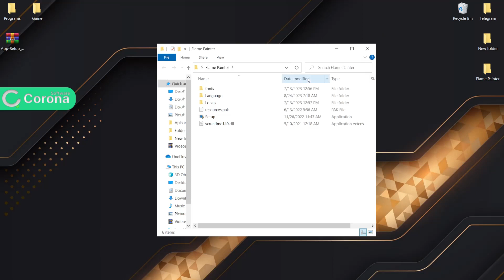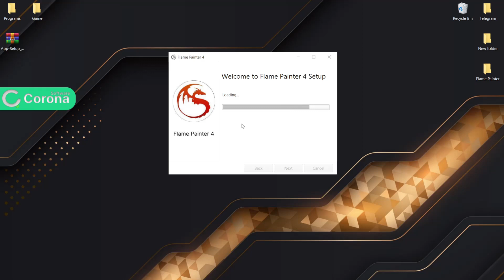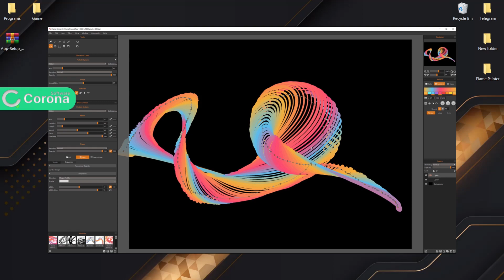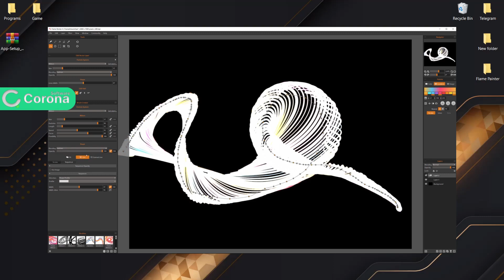New Version Flame Painter 4 | Free Install Flame Painter 4 | Link In Description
Password: coronasf

Step 2: Unzip all files.